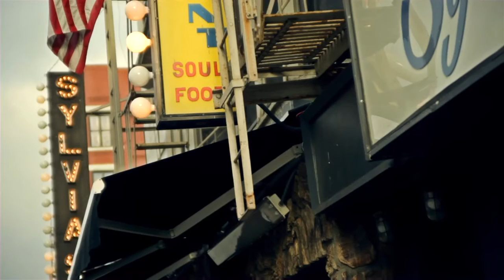HAF Kickstarter Video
How did Harlem Arts Festival begin? Here's the story.

A neighborhood replete with cultural history, geographical iconography, and steeped in a performing arts ethos deserves no less than it's own two-day multi-disciplinary festival.

When there is so much cause to celebrate, it would be a crime not to.

Enter, therefore, this cause-celebre, the Harlem Arts Festival, which proposed showcasing the already rich cross-platform arts heritage and innovation of a certain brownstone-laden uptown enclave.